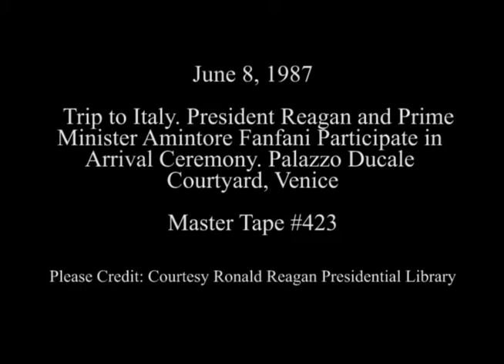Arrival Ceremony for President Reagan in Venice, Italy on June 8, 1987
Full Title: Trip to Italy. Cuts Inside Palazzo Ducale before Official Economic Summit Arrival Ceremony, President Reagan and Prime Minister Amintore Fanfani Participate in Arrival Ceremony. Palazzo Ducale Courtyard in Venice on June 8, 1987

Transcript: N/A

Production Date: 6/8/1987

Access Restriction(s):Unrestricted
Use Restriction(s):Unrestricted